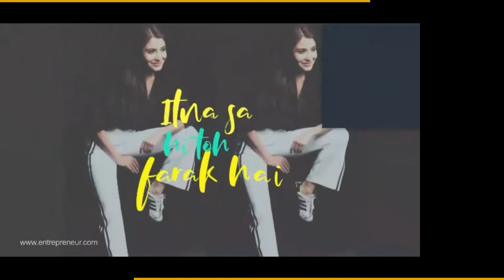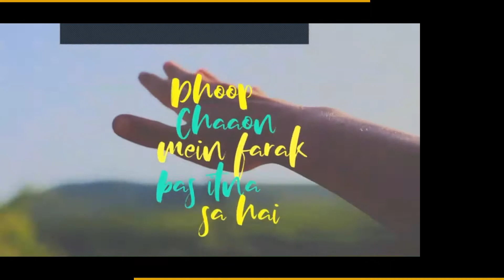EP - 4 Successpreneur Series – Investment in Franchising | Business Opportunity Over Chai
How does the franchise business work? Uncover all the secrets to success. Watch the live webinar conducted by Franchise India ‘: Successpreneur Series’ – Inviting Ambitious Entrepreneurs Striving For Successful Investment in Franchising. Grab information on industry wise investment plan and learn about proven growth strategies. Along with that get expert guidance from Franchise Guru My Gaurav Marya, Chairman, Franchise India.